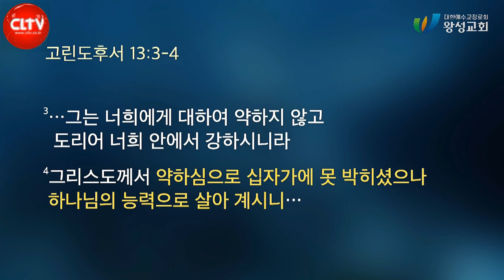CLTV 파워메시지ㅣ'하나님께 쓰임 받는 비결'ㅣ왕성교회(길요나 목사)ㅣ2024.8.11 주일설교